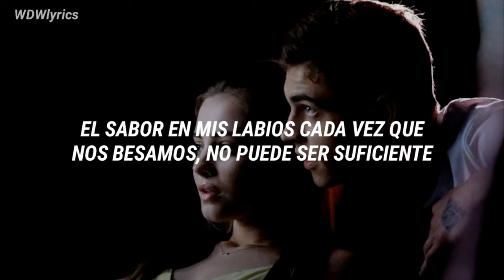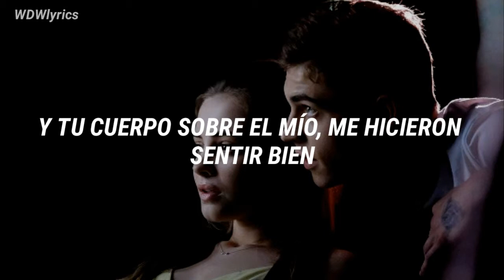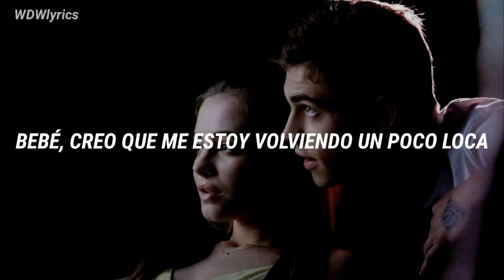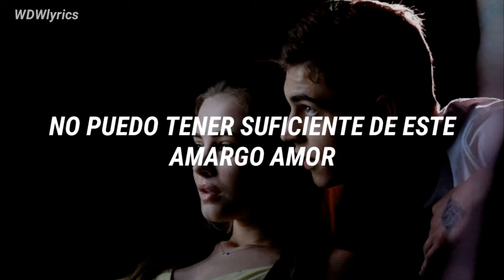Bitter Love; Pia Mia/ Sub Español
Llego tardee lo see, pero realmente quería hacer la traducción de esta canción, Canta hermosoo Pia ❤.

→Lyrics
I need somebody to pull me away from this bitter love
The taste on my lips every time that we kiss, I can't get enough
Heaven knows that I've tried
But I never can seem to give you up
Guess I'm out of my mind
So go 'head and pour me another one

Got me singing oh, oh

I wanna run
But baby, I drink you up
'Cause I need it, want it
Can't get enough of this bitter love
I'm paralyzed
You give me the sweetest high

You got me wasted and boy, I've been chasin' you every night
Roses and wine and your body on mine got me feelin' right
Got that magic in you
And you've been possessin' my peace of mind
I don't know what to do
I can't get away even when I try

Feel it burnin' my veins
Lovin' you through the pain
Baby, I think that I'm goin' a little insane, oh (Goin' insane)
'Cause I can't get enough, you're all that I want
And you know I need your bitter love, hey
Baby

I wanna run (Baby)
I'm paralyzed
Can't get enough of this bitter love, oh, oh